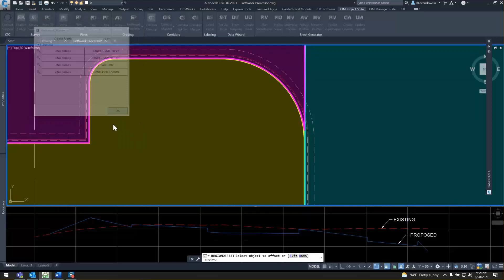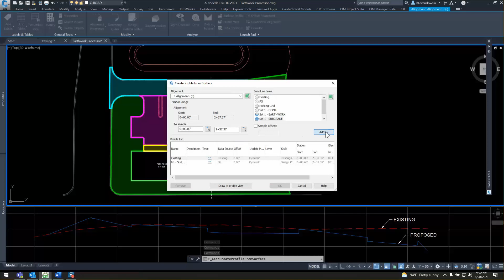Introduction to Earthwork Processor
Generate detailed earthwork definitions by creating earthwork sets. Provide an existing and proposed surfaces, as well as polylines or feature lines to represent varying subgrade depths across the site. Earthwork Processor will do the rest, including generation of a dynamic subgrade surface, accounting for topsoil stripping, and resulting in cuts and fills per region. When designs change simply refresh the Earthwork Set and everything will be updated automatically. Results can be labeled, shaded, inserted in AutoCAD tables, and exported to Excel.

Calculate complex site earthworks utilizing dynamic Civil 3D Surfaces
Account for different depths across the site, as well as topsoil stripping
Automatically label, shade, table or export results
Save out earthwork sets for easy repeat in other projects